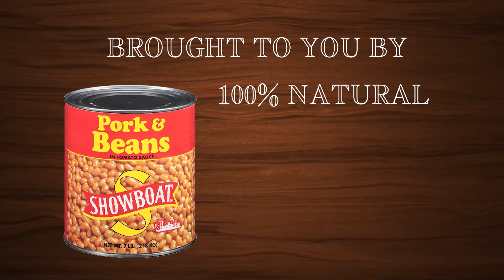Midnight Live From Manny Balthasar's House - Episode 1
Manny and Alan bring the Midnight Live crew back together to create an episode of Grayway City's most beloved talk show while stuck in quarantine. Brought to you, as always, by Showboat™ brand 100% vegan pork and beans.